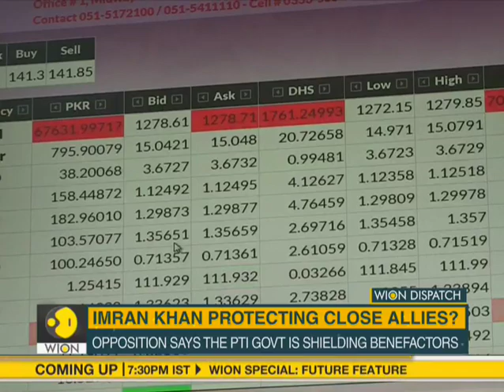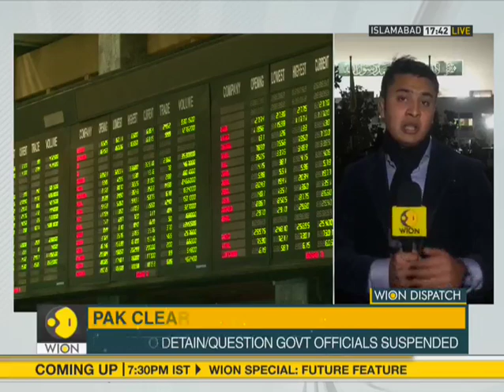WION Dispatch: Imran Khan government clears controversial ordinance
The Imran Khan government in Pakistan has recently passed a controversial ordinance. According to it the country's anti-graft watchdog, the National Accountability Bureau will be barred from acting against government officials. This ordinance has gained anger from the opposition PPP and PML.